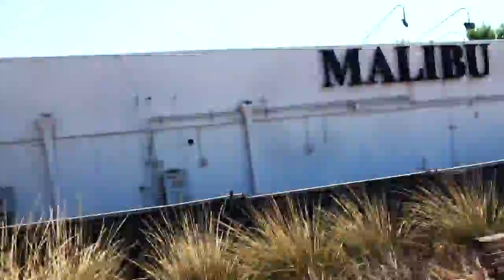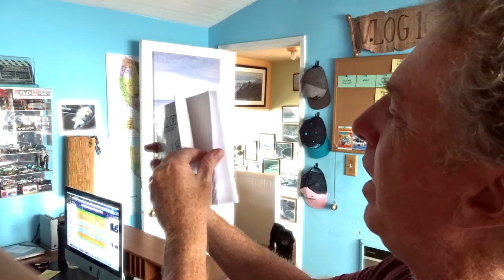MOUNTAIN BIKING PCH Malibu - Fireball Malibu Vlog 444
MOUNTAIN BIKING PCH Malibu - Fireball Malibu Vlog 444 shoots Kathie to Downtown LA to sculpt on the film MOANA and sends Fireball on a Mountain Bike through Malibu to spot cool cars.

FIREBALL TIM COLORING BOOKS!